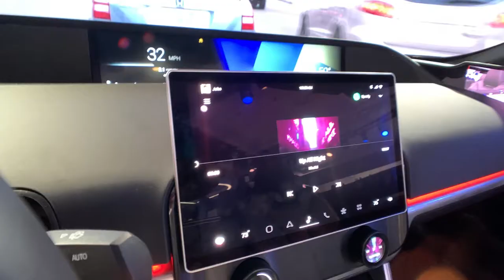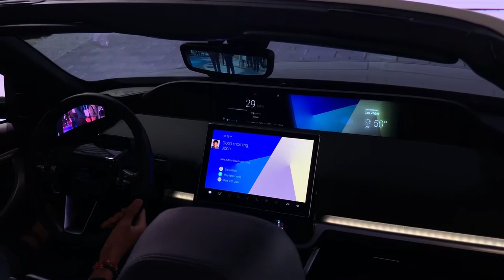Harman's Tom Rivers on Connected Car and Connected Services at the Consumer Electronics Show CES2020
Connected Car and connected services

The eyes and ears

Harman EXP - What about the consumer?

Safety through the lens of the consumer -

Harman is bundling the backend architecture of cloud computing, Advanced Driving ADAS,  camera monitoring and

they have the ability to limit the distraction of driving.

Consumers want well-being in the car without distraction. The cameras in the car work with the vehicle to person (V2P) to detect whether the person is going to get in the way of a car.

What is V2P?

Imagine you are walking down the street, looking at your smartphone and all of a sudden an emergency button pops up on your cellphone and alerts you that a car is coming and you are in imminent danger. That is V2P.

The car is warning a person and the car will also start slowing down to allow the person to slow down as well.

HARMAN’s cloud-based application ecosystem enables a comprehensive network of global services – providing a truly customized connected driving experience
CES 2020 – LAS VEGAS, Nev. – January 6, 2020 – HARMAN, a wholly-owned subsidiary of Samsung Electronics Co. Ltd., focused on connected technologies for automotive, consumer and enterprise markets, today launched the HARMAN Ignite Marketplace, an extensive network of cloud-based applications and services available on the HARMAN Ignite Cloud Platform.

User experience in the vehicle is often limited by embedded infotainment systems that do not offer significant choice or personalization opportunities for the driver or passenger. The HARMAN Ignite Marketplace optimizes the driving experience by enabling access to a comprehensive ecosystem of cloud-based applications and services, thereby providing a connected vehicle experience that feels tailor-made to individual needs and preferences. Today, the HARMAN Ignite Marketplace includes media content, point-of-interest solutions, messaging applications and a voice assistant designed for the vehicle, all of which are all available on the HARMAN Ignite Cloud Platform.

“Creating a superior experience in the vehicle comes down to enabling choice - giving drivers the freedom to bring leading cloud-based content safely to the car” said David Slump, President of HARMAN Connected Services. “The new HARMAN Ignite Marketplace allows OEMs to deliver this freedom in a way that is both scalable and flexible for the future – so consumers can enjoy the best vehicle experience – whatever that means to them.”

HARMAN Ignite Marketplace creates smart, personalized experiences for automotive customers by focusing on three categories:

Media Content: A variety of premier media and content providers ensure drivers and passengers can enjoy access to their favorite music, podcasts, news and more.
Crowdsourced Point of Interest (POI) content: Integration with business directory services and crowd-source review platforms makes it easy to discover restaurants, shopping and local services – while leading travel and booking platforms let drivers and passengers find travel spots, hotels and more right from their vehicles.
Messaging: Integration with leading communication solutions help drivers stay in touch while on-the-road in a way that is safe, but also accessible and intuitive to use while driving.
In addition, the HARMAN Ignite Marketplace integrates with leading navigation and voice solutions, including region specific providers, allowing OEMs to deliver hands-free services through virtual assistants – enabling safe, always-on access to third-party content globally

HARMAN will continue to expand the HARMAN Ignite Marketplace through the integration of new solutions from Salesforce, which will deliver customer relationship management (CRM) functionality across marketing, sales, commerce and service. For example, a sales rep can voice query Salesforce to get briefed on nearby accounts, vehicles can create their own service tickets to suggest appointments and voice enabled commerce will allow anyone to order products directly from the app, like re-ordering their favorite dinner on the way home from work.

The HARMAN Ignite platform also offers built-in Over-the-Air (OTA) functionality which helps manage potential risks like network problems, file tampering and cyber security attacks.